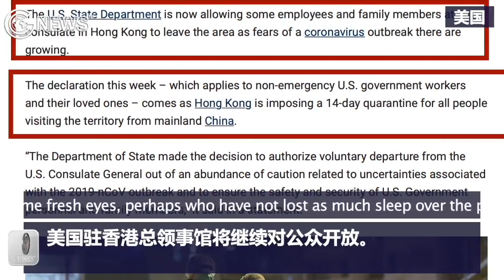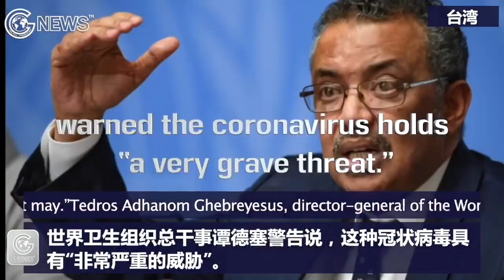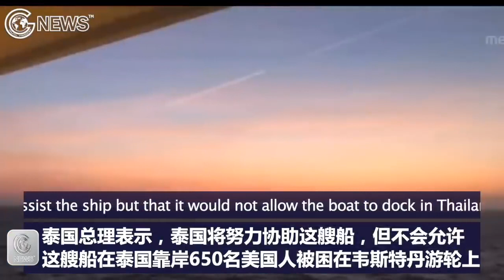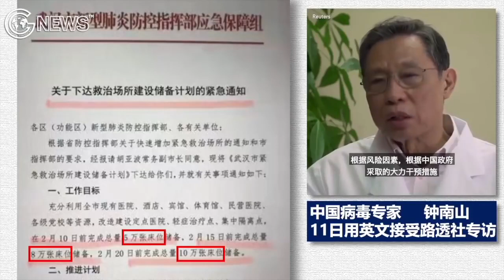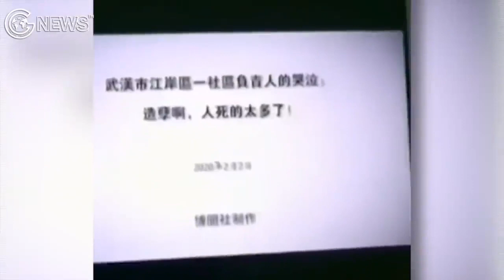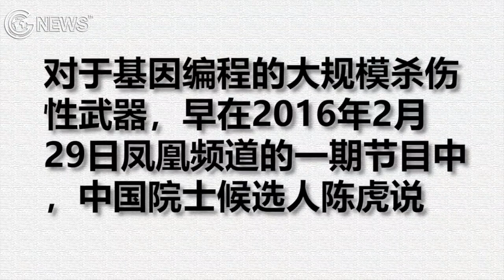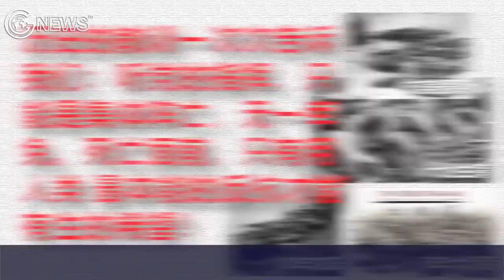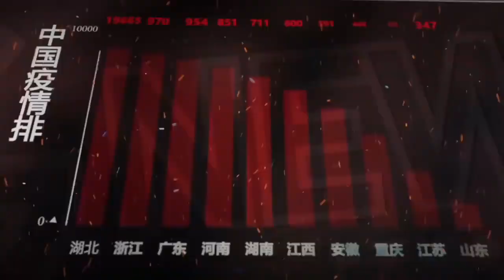2月12日新冠病毒疫情要聞快報：越南三個月大嬰兒感染病毒，鐘南山「賣拐」忽悠，政府文件暴露疫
2月12日新冠病毒疫情要聞快報：越南三個月大嬰兒感染病毒，鐘南山「賣拐」忽悠，政府文件暴露疫